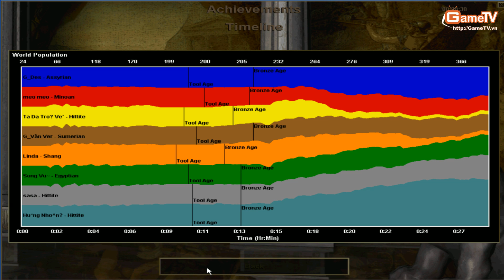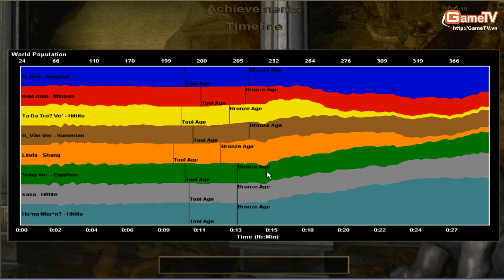AOE GameTV Handsome vs Xế Chiều Club 02 12 2013 C5T3